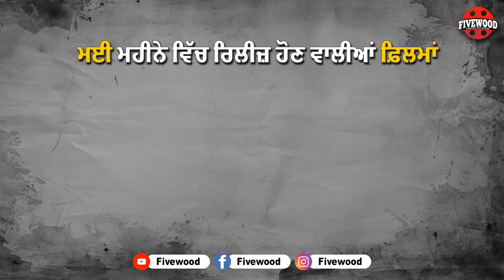Report Card - April 2024 | 5 ਫਿਲਮਾਂ 4 ਫਲਾਪ | Punjabi Movies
ਰਿਪੋਰਟ ਕਾਰਡ -ਅਪ੍ਰੈਲ 2024
5 ਫਿਲਮਾਂ 4 ਫਲਾਪ |